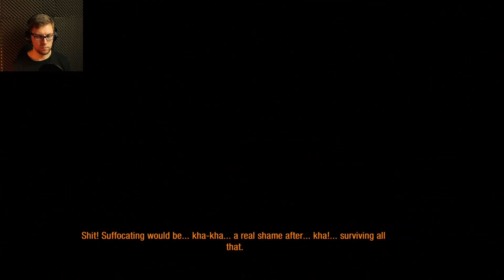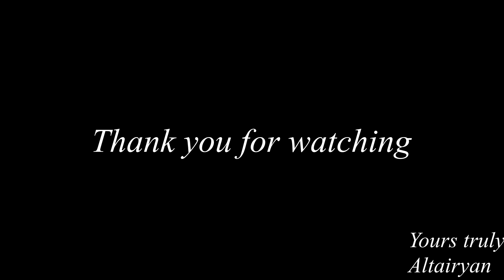Give me my ANNA!! and some ammo aswel | Metro Last Light Redux | Part 5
Fifth part of the playthrough of my favourite game! Metro!
My quest to find my beloved Anna continues.

Yours Truly,
Altairyan